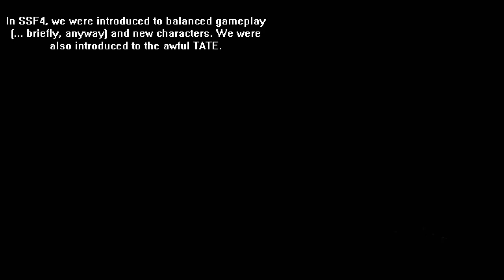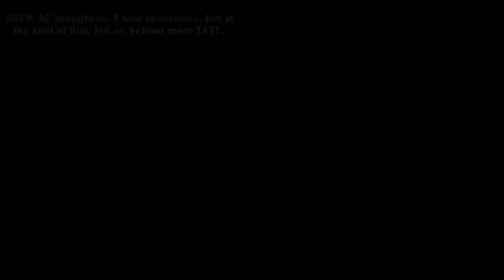[0039] SSF4: AE - TATE obscurity. *HD*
The origin of TATE.

Please, Capcom, whenever you patch the game next, fix TATE!

I'm tired of mapping the buttons to my tate. That sounds incredibly dirty.

I want to finally be able to map the buttons to my TASTE!

Song is "Space Cowboy" by Lasse Gjertsen.